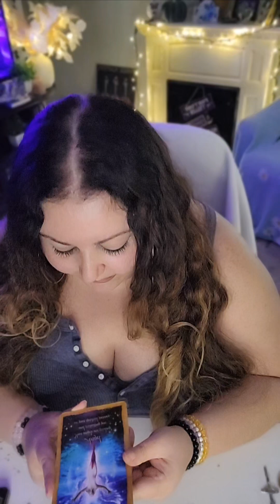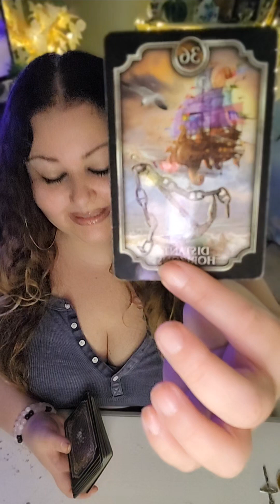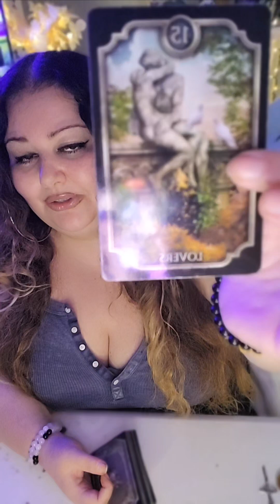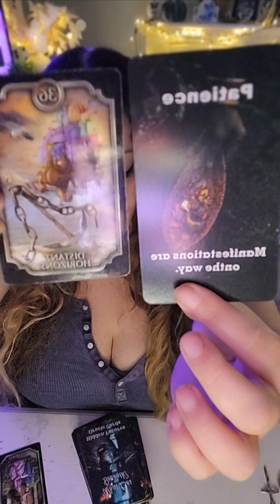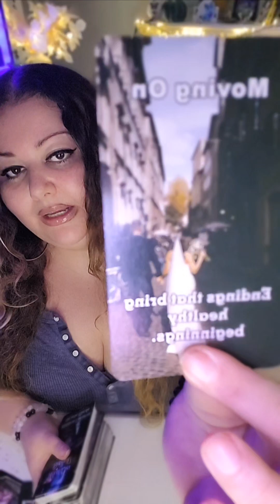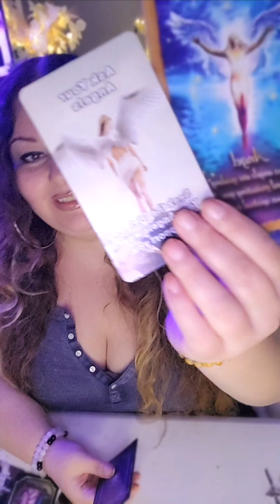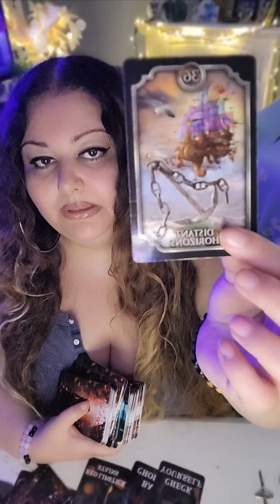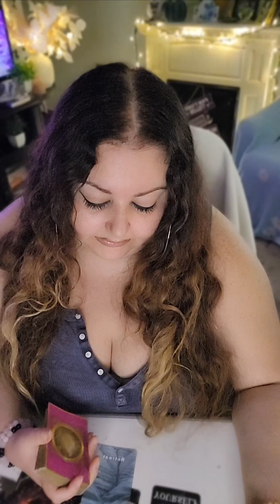❤️💌scorpio ❤️‍🔥SACRED LOVE, FEEL THE JOURNEY! 🌞🛳😍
Hello🤗 I'm currently not accepting personal readings at this time.

Many Blessings  😇💖

I have been guided to provide the collective with spiritual encouragement and awareness.  The information I will be sharing with you comes from a very sacred, nurturing, protective, non judgemental space. The messages I deliver are to inspire and enlighten the TRINE DIVINE TAROT collective as they discover their life path journeys. I come to you with purist of intentions and for your highest good. I appreciate and honor every single person who has found their way to my channel.  There are no coincidences. Hopefully, you will find the healing messages that are meant for you! Ciao babydolls! ❤️ -Trine